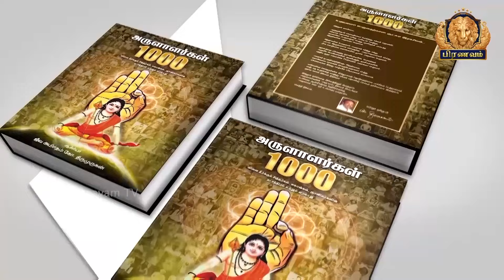கண்களை சுத்தப்படுத்த யோகாசனப் பயிற்சி | Pranavam TV